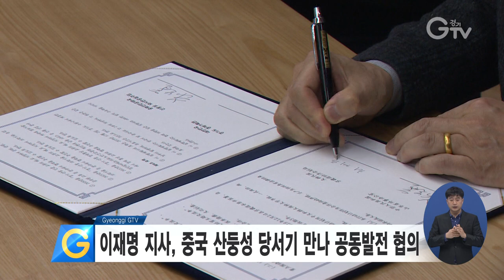이재명 지사, 중국 산둥성 당서기 만나 공동발전 협의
2일 오늘, 중국 산둥성 대표단이 ‘자매결연 10주년’을 맞아 경기도를 방문했습니다.

두 지역은 오는 2022년까지를 `경기도-산둥성 우호의 해`로 정하고 해마다 상호 방문을 통해 경제, 과학기술 등 전 분야에 걸친 협력을 강화하기로 했습니다.

이재명 경기도지사는 양 지역의 교류가 모범적인 국가 간 협력모델이 되길 바란다며, 동북아 지역 발전을 위해 한반도를 둘러싼 대립 분위기를 새로운 발전 에너지로 전환해 나가야 한다고 강조했습니다.

이에 류자이 중국 산둥성 당서기는 이번 협력사업 확대를 계기로 더 많은 곳에서 성과 낼 수 있길 기대한다며 화답했습니다.

영상취재 : 류민호 김현우 , 영상편집 : 김상환